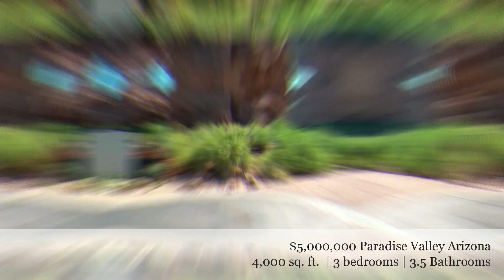What YOU get for $5 MILLION DOLLARS in Phoenix AZ🌵Paradise Valley Luxury Homes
What YOU get for $5 MILLION DOLLARS in Phoenix AZ🌵Paradise Valley Luxury Homes 🌵Moving to Phoenix Arizona in 2023💙

In this episode of  Living in Luxury with Marcia Canady, we give you an exclusive Property Tour of this STUNNING $5 MILLION DOLLAR home in Paradise Valley AZ, the top LUXURY areas to live in Arizona 2023, one of the TOP 5 BEST Neighborhoods in Phoenix and not only one of the TOP BEST places to Raise a Family in Arizona, but also one of the BEST Place to Retire in Arizona 2023!  Paradise Valley has it all and this $5 Million Dollar home is located in Paradise Valley AZ.

🤔Thinking of Moving to Phoenix Arizona 2023? Let us help!
Marcia K Canady
Designated Broker | REALTOR®

Are you THINKING of Moving to Phoenix Arizona 2023?

In our Living in Luxury with Marcia Canady videos, we discuss what its like Living in Phoenix and give you everything you need to know about moving to Phoenix AZ including: The Real Estate Market, The Lifestyle, The Housing, The Weather and the Pros and Cons of Living in Arizona 2023.  Basically everything about Working, Living, Loving, Eating AND Playing in Phoenix, Paradise Valley and Scottsdale Arizona.

We concentrate on the Upscale Areas to live in Arizona 2023 including Central Phoenix Homes for Sale, Moving to Phoenix Biltmore 2023, Moving to Paradise Valley Arizona, Living in Phoenix Arcadia and the Best Places to Live in Scottsdale Arizona, known as the 5 Luxury Areas to Live in Arizona. 2023 which I believe are the 5 BEST Neighborhoods Phoenix!

Arizona is a magical place to live!  In our  Living in Luxury videos, we discuss everything about Working, Living, Loving, Eating AND Playing in the BEST places to live in Phoenix Arizona 2023.

Each of the 5 Best Places to Live are the Best Phoenix Cities for Retirees and include Million Dollar Homes in Phoenix AZ.  The Phoenix Central Corridor, Phoenix Biltmore, Paradise Valley, Arcadia and Scottsdale are the top best places to raise a family in Arizona.

We have so many people contacting us who are moving to Phoenix Arizona and we ABSOLUTELY love it! Whether you are looking for a place to raise a family, retire, enjoy nightlife, or golf, we have got you covered. Join us as we explore the best places to live in Phoenix Arizona!

More about Phoenix:
💠Cromford Report (some real estate data)
All stats, data, house pricing, and anything else mentioned is always subject to change and is provided merely as an example at the time of this recording. We concentrate on certain areas of the Phoenix Metro Area because these are the areas we specialize in.  If these areas don't fit your needs, we are happy to refer you to real estate brokers who specialize in the areas that are of interest to you. Most stats and data mentioned came from the sites above and are not based on our opinions.

Marcia K Canady, Designated Broker / REALTOR®
License # BR63552900
EntreHOM Fine Properties
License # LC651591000